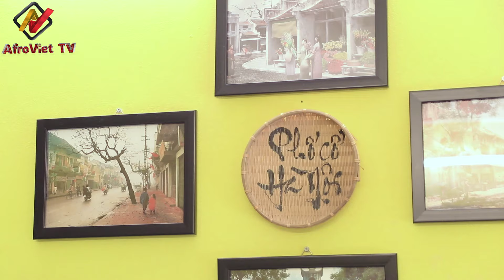Anh Da Đen thử ăn "Bún Đậu Mắm Tôm" và cái kết (First time eating"bún đậu mắm tôm") Welcome to VN 10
"Bún đậu mắm tôm" thúi thì rất thúi, ngon thì rất ngon. Tại sao nó có vị ngon nhưng có mùi kỳ vậy?Trong tập này, Nam thử ăn "Bún Đậu Mắm Tôm", Anh rất thích món ăn này nhưng cái mùi mắm tôm thì thật là thúi (Eating this smelly but very delicious Vietnamese dish for the first time was an experience I'll never forget)...

Sản phẩm này chỉ nhằm mục đích giải trí, bất kỳ sự tương đồng với bất kỳ ai và bất kỳ nội dung tấn công tiềm năng nào đều rất đáng tiếc và không bao giờ có chủ ý.

We will not be responsible to any information/ content released outside of this site.